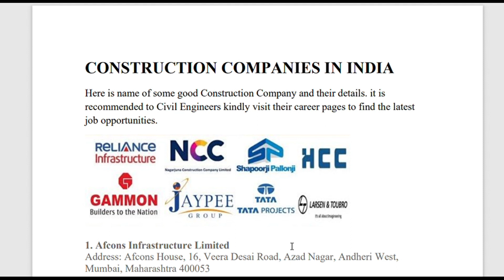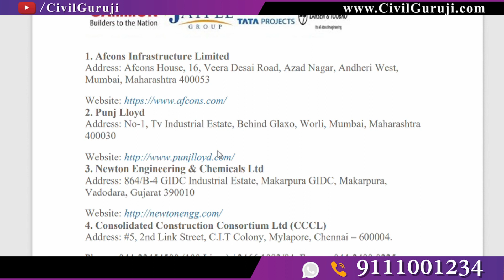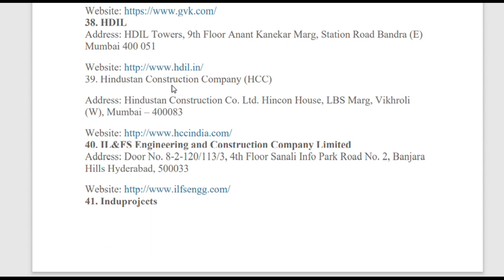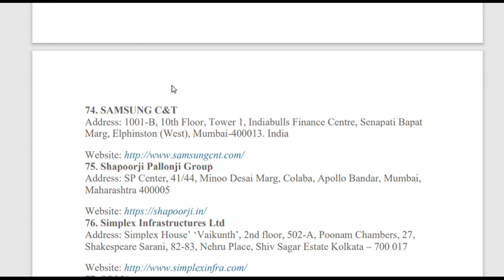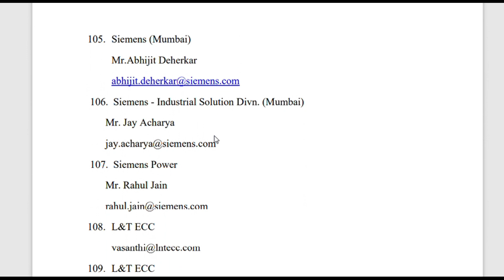LIST OF CONSTRUCTION COMPANIES IN INDIA || By Civil Guruji